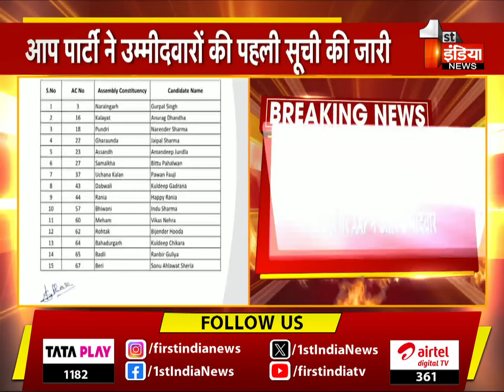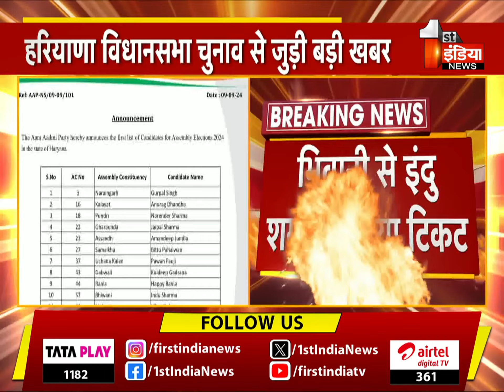Breaking News: AAP पार्टी ने उम्मीदवारों की पहली सूची की जारी | Haryana Assembly Election 2024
About this Video:
Breaking News: AAP पार्टी ने उम्मीदवारों की पहली सूची की जारी | Haryana Assembly Election 2024 | 09 September 2024